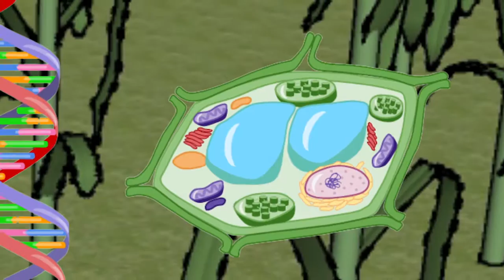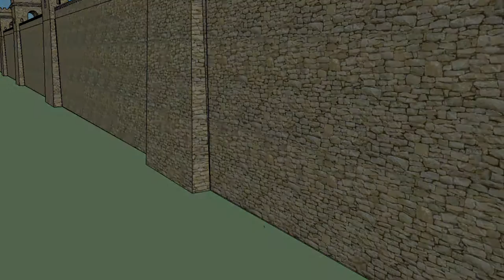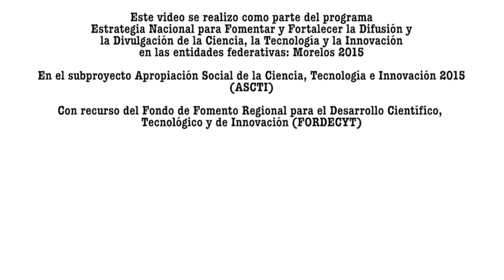Concurso de divulgación científica "Anima2": Tercer Lugar.- El jitomatito Transgenico